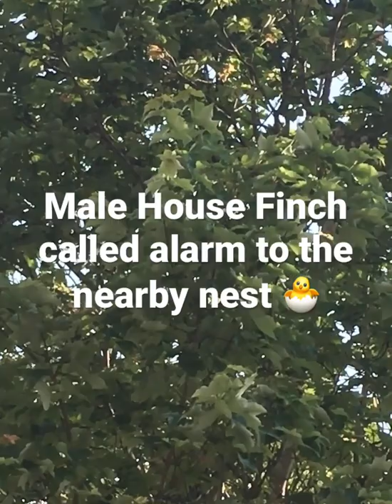Male House Finch’s Alarming Calls For The Nearby Nest! 🐦🐣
This morning, we had to walk out to the front porch, where the nest was up on one of the columns, and the male House Finch sounded the alarming calls.   It might not be possible for you to see him clearly, but he had reddish breast and throat.  🐦😀🐣